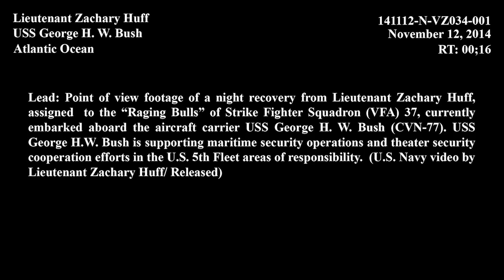Call The Ball • US Navy Aircraft Carrier Operations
Flight Operations aboard the U.S. Navy aircraft carrier USS George H.W. Bush (CVN-77) in the Mediterranean Sea. Filmed February 2017. Plus, newly released clips by Lt. Zachary Huff from the “Raging Bulls” Strike Fighter Squadron (VFA-37) showing other aircraft air refueling from the cockpit of his jet, and a night F/A-18 recovery aboard the USS Bush in 2014.
Film Credits: U.S. Navy Video by Mass Communication Specialist 3rd Class David Lee, Oscar Sosa, Lt. Zachary Huff, PO2 Travis Litke - Released